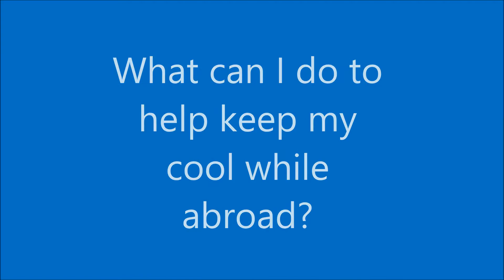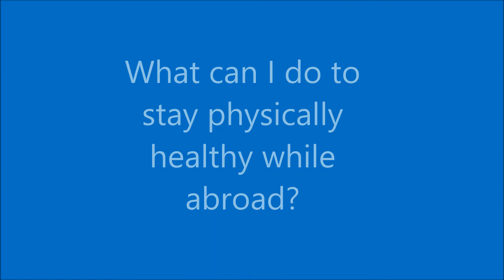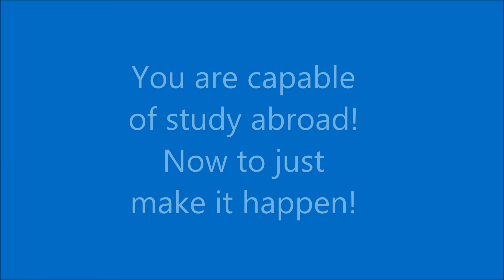Tips For: Living Abroad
How do you adapt to a new culture? Wondering about staying active? Check out life abroad tips from Granada students!